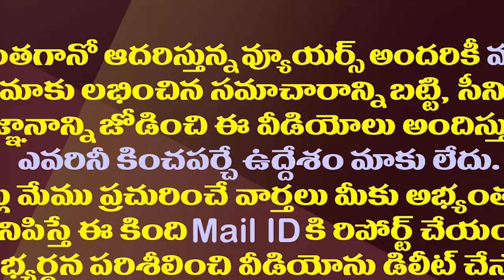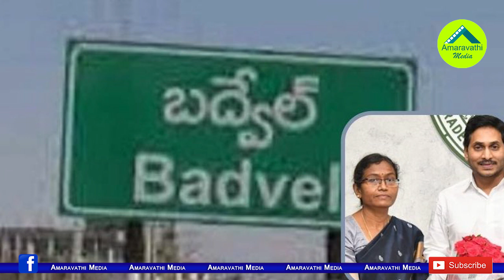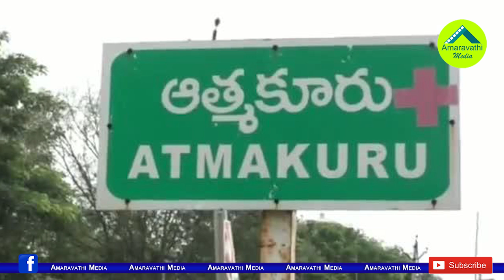ఆత్మకూరులో ఉపఎన్నిక షురూ..ఏకగ్రీవానికి నో ఛాన్స్| BJP Is All Set To Contest The Atmakuru By-Election